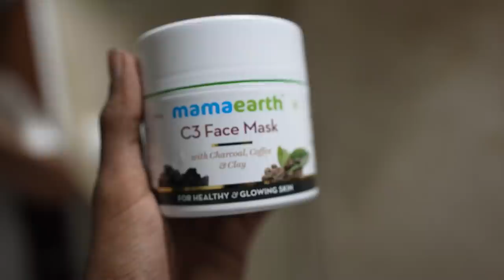S8UL KI PAATHSHALA *5th Class*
Scroll Down to Streamer of The Year Title and Vote for MortaL! Lets Go, S8UL Army! 💚💙

Check out Mamaearth’s Charcoal Range!